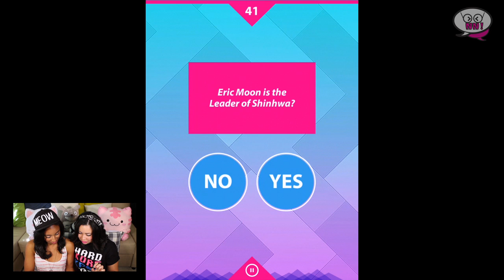NUTTIES GAME ON: My BFF: Kpop Stars, Side Step Girl, K-pop Music Games and Llama with a Beer!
This time on Nutties Game On, we play a couple of Kpop inspired games, as well as an extra, funny game! Test your Kpop knowledge, take pictures with Kpop stars and keep a Llama stable while running around with beer on its head?? Yes please! Which of these games are you excited to try??